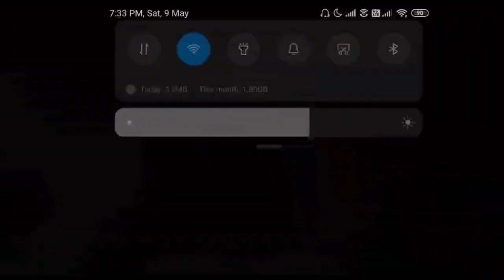Chill Evening Tournament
#1 Classic Leaders

#2 Team OP

Most Kills Team OP with 24 kills
Joker Bat,  X-force  Rex, X-force Bebe.. aswm play brothers💝💝